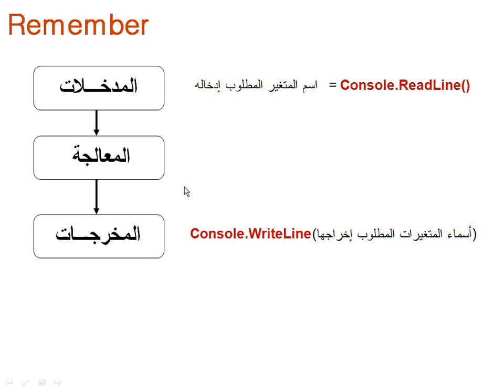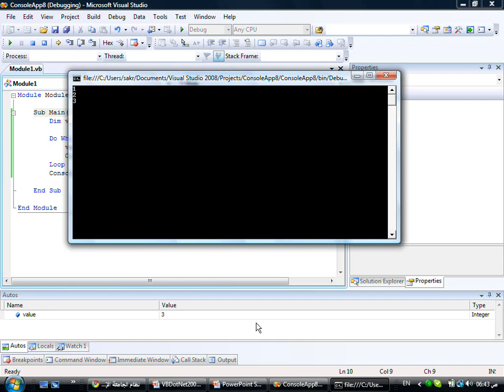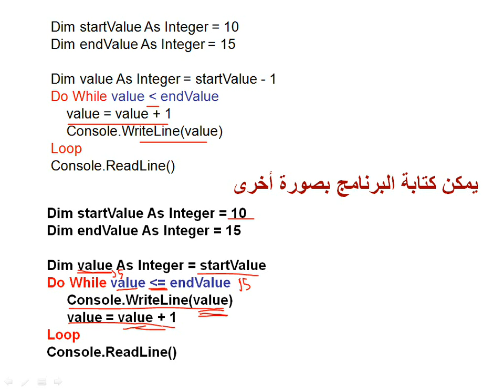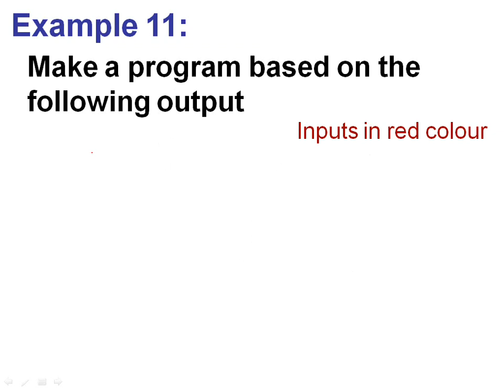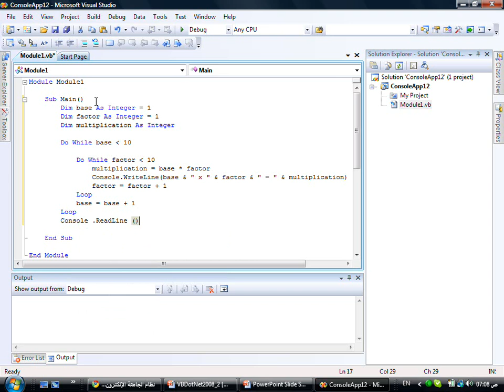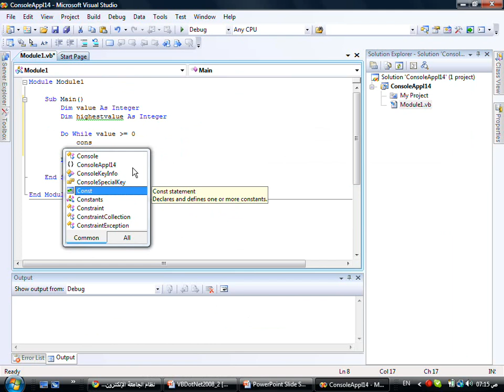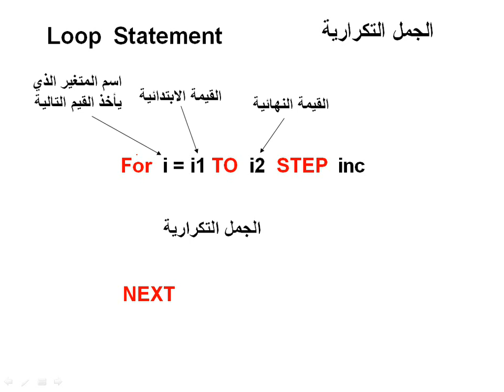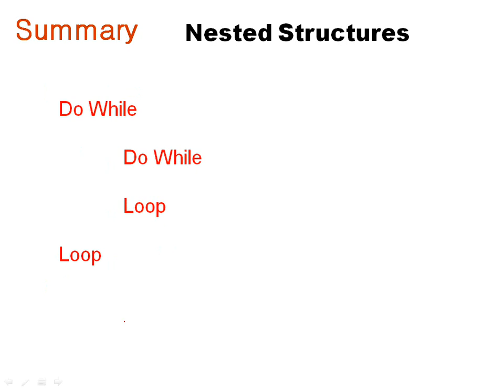دورة تعليم فيجوال بيسك 2008 visual basic.net من الصفر للاحتراف المحاضرة رقم 2